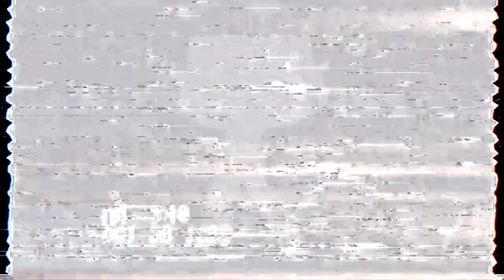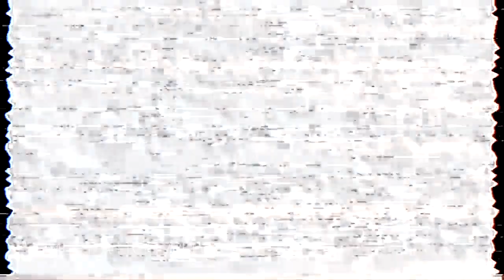PMV / Empty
This actually was made when the song came out, but im a lazy piece of garbage so...

Song: Jaiden & Boyinaband - Empty
🎬 Program: iMovie